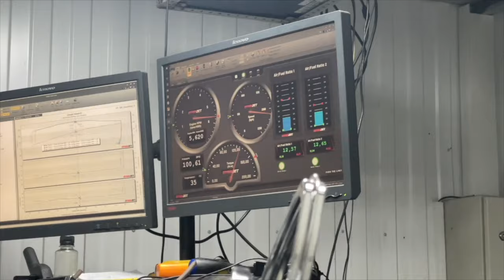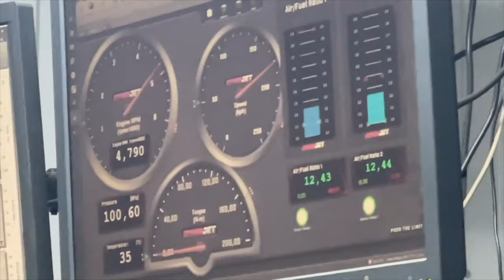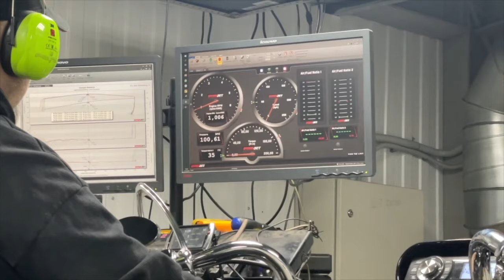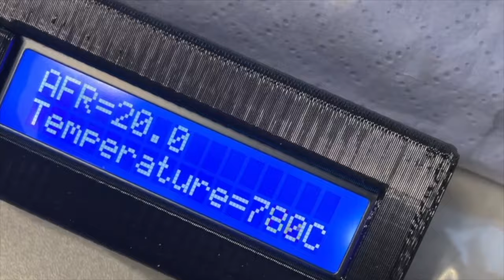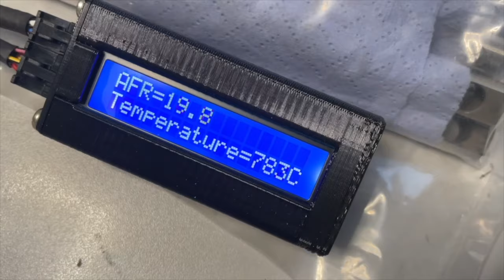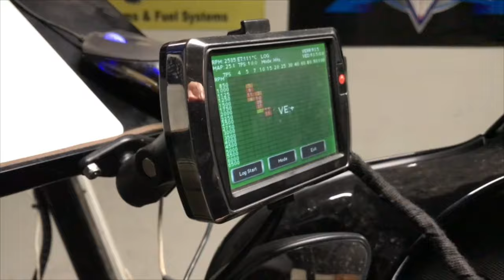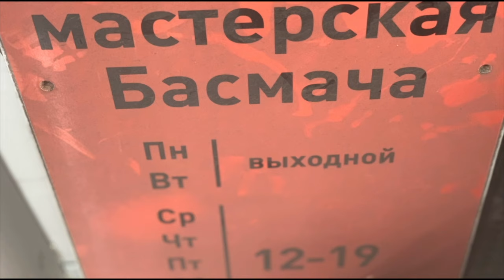Меняем старый блок управления двигателем на блок нового поколения.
В этом выпуске говорим о возможности замены старых электронных блоков управления двигателем на блоки нового поколения. В чем плюсы подобной операции? Автор и ведущий программы, основатель и руководитель собственной мотомастерской Вячеслав Балакишеев (Басмач).
Мы знаем в мотоциклах толк! Слушайте каждую среду в 11-00 с повторами на неделе на